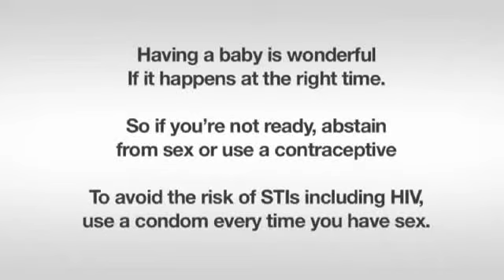PSI Camping TVC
Don't take chances, take control. Get to know the C-Word. Contraceptives